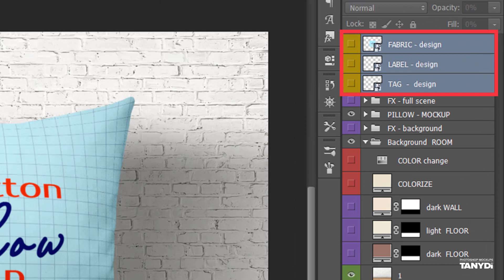Square Throw Pillow Scene creator TP-1-11, Photoshop Photopea Mockup, Cotton Fabric, Size Chart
Square Throw Pillow, Cotton Fabric = Photoshop Mock-up
Fabric, Label & Tag = Smart objects updating the designs
Front View Scene Creator - PSD file SC_TP-1_11
Small, Medium & Large Size Chart - PSD file
Pillow Size = Ratio 1:1 - size 16x16, 18x18, 20x20 inch | 40x40, 45x45, 50x50 cm
Software: Photoshop & free Photopea
PNG objects: White Pillow, Tag & Label | Custom Colors
Photoshop mockup, Photopea mockup, Photoshop, Photopea, Smart Object, PNG objects, Product preview,
TanyDi photoshop mockups, TanyDi